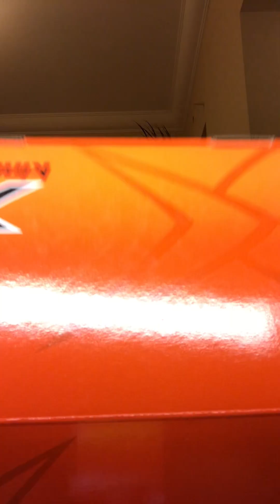KİNETİX HALI SAHA KRAMPON